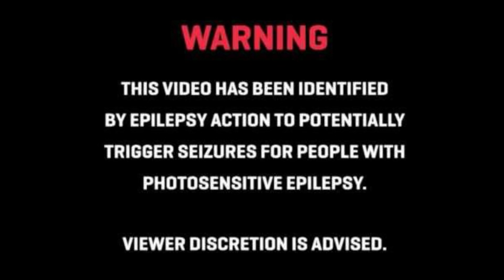Trapped Soul - Short Film (2024)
REALLY SAD SHORT FILM, made everyone cry their eyes out!